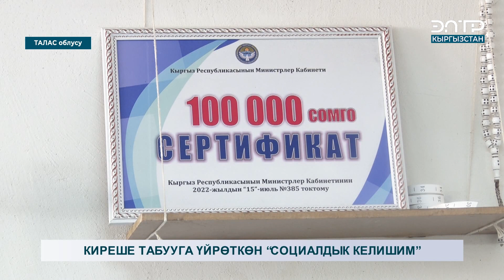КИРЕШЕ ТАБУУГА ҮЙРӨТКӨН “СОЦИАЛДЫК КЕЛИШИМ”